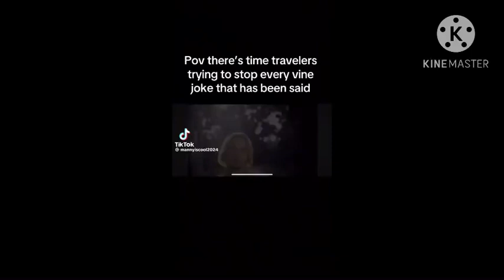Ai Ruining Vines Compilation